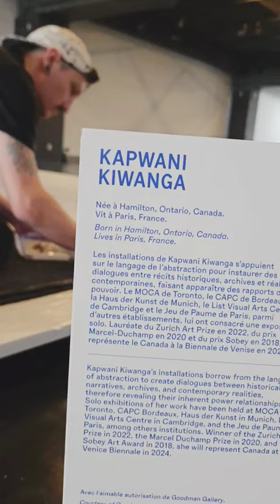Semence de Kapwani Kiwanga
Dans les coulisses de la biennale de Québec !